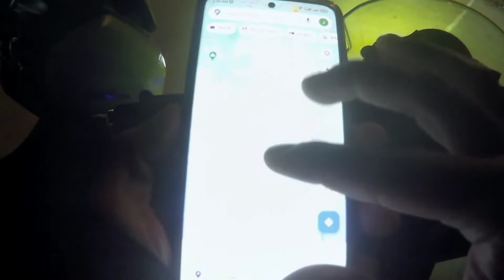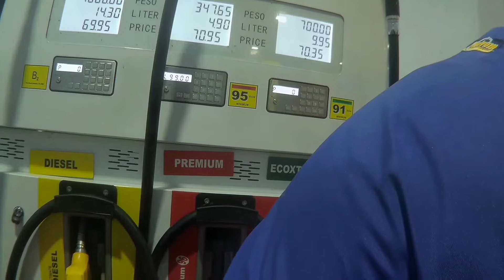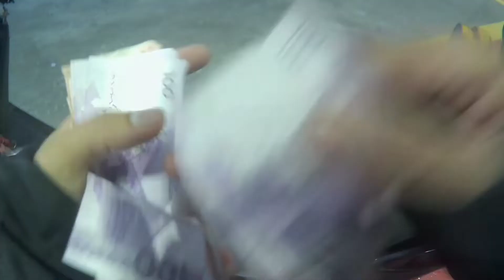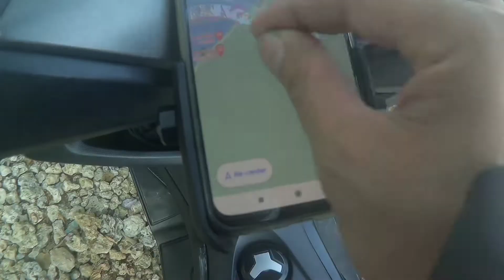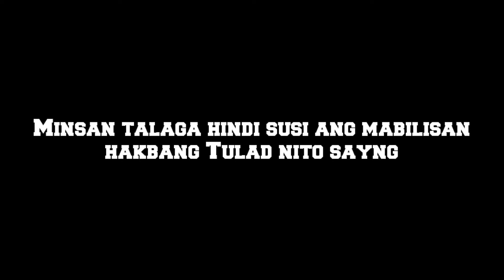Kyusi to Bolinao lighthouse (Buti nalang safe camera natin..)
Ubusan ng throttle cable Pala papunta sa Bolinao mga boss. First time ko bumibyahe ng ganun malayo at balikan pa.. Hindi na mauulet yun hahaha.. Pero solid nmn pag dating ng Bolinao...

SHALAWAM EVERYONE
STAYSAFE RIDESAFE WORKSMART PEACE..
Life is to SHORT ,PLAY MORE...